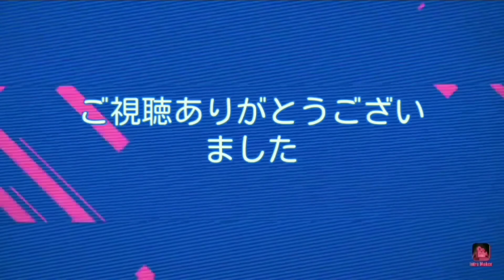【Snowball.io】雪だるまってこんなに大きくなるの！？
飛び過ぎ～(*'▽')良かったら他の動画も再生リストから見てね

雪だるまを相手に当てて落としたら勝ちだよ＾＾